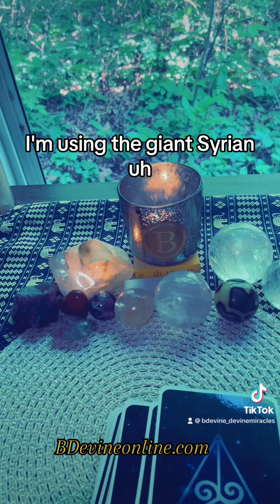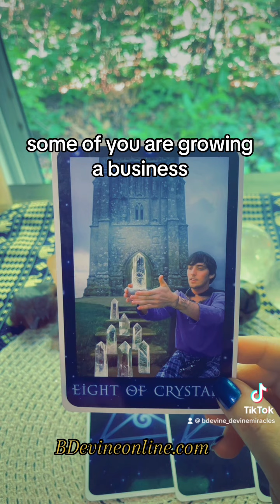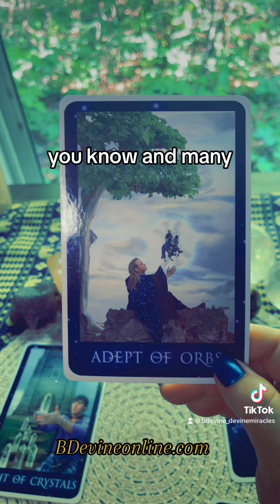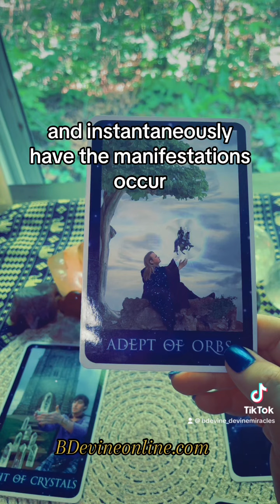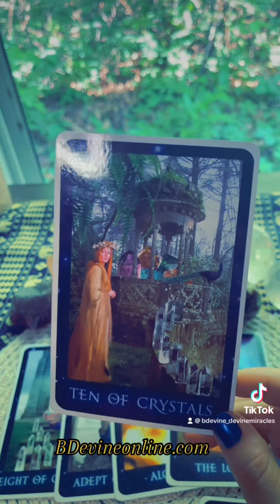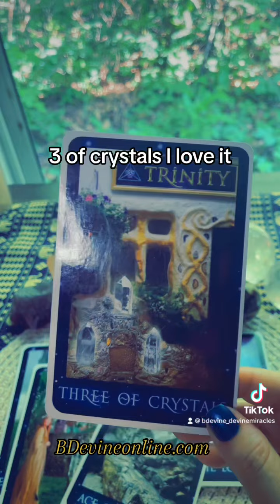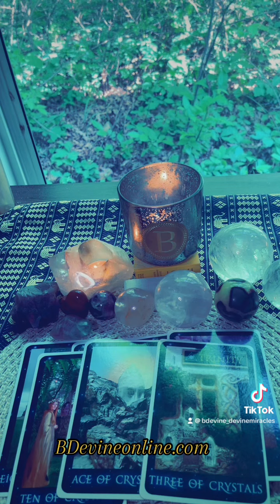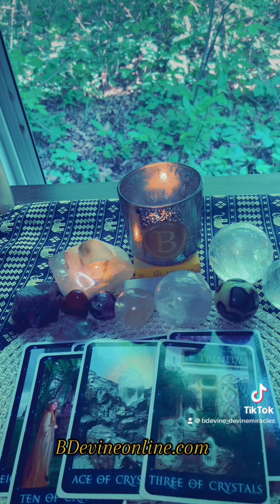Solving Problems -A different Spread! With BDevine®️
Over 33 years experience in all things spiritual. Transformationalist, Master Guide, Author, Psychic, Medium, Channel, Spiritual Teacher,artist, International Training Provider for holistic medicine and light leadership.